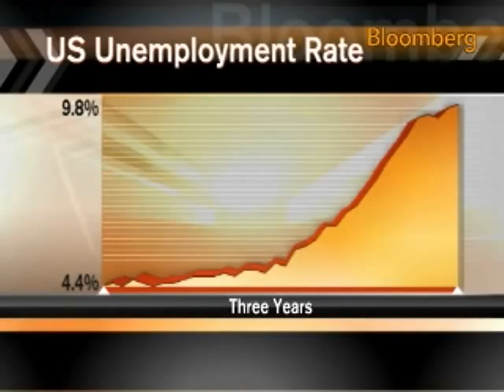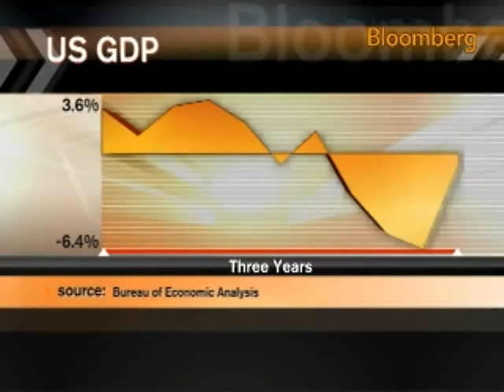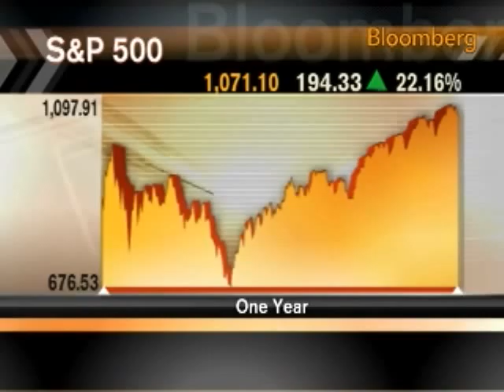Alpine Mutual Funds's Hunt Likes Infrastructure Stocks: Video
Oct. 26 (Bloomberg) -- Sarah Hunt, a portfolio manager at Alpine Mutual Funds, talks with Bloomberg's Lori Rothman about investment strategy.
     Hunt also comments on the U.S. economy and factors likely to affect stocks. (Source: Bloomberg)